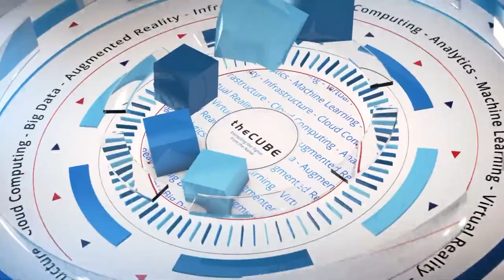Miriah Meyer, University of Utah | Women in Data Science 2017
Miriah Meyer, Assistant Professor of Computer Science at University of Utah, sits down with host Lisa Martin at Women in Data Science 2017, at Stanford University in Palo Alto, California.